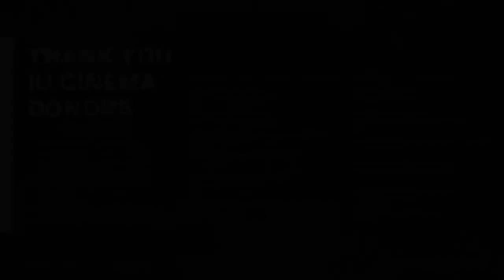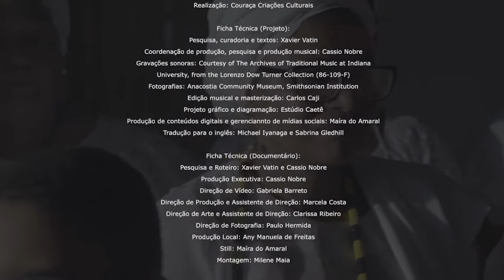A Conversation on Memórias Afro-Atlânticas - IU Cinema Virtual Screening Room - Nov. 2020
Director Gabriela Barreto, Executive Producer Cassio Nobre, and Associate Professor of Anthropology at Universidade Federal do Recôncavo da Bahia Xavier Vatin participated in an virtual conversation and interactive Q&A on November 20, 2020. The event was part of IU Cinema's Virtual Screening Room initiative, which launched in March 2020 amid the Cinema's closure due to the COVID-19 pandemic.

Also participating in the event were Suzanne Godby Ingalsbe, Associate Director, Institute for Advanced Study, Indiana University; Maria Hamilton Abegunde, Founding Director of the Graduate Mentoring Center, Indiana University; and Solimar Otero, Professor, Folklore and Ethnomusicology, Indiana University; Editor, Journal of Folklore Research.

The program was the Institute's Fall 2020 Branigin Lecture and was sponsored by IU Cinema, IU Institute for Advanced Study, Archives of Traditional Music, Black Film Center/Archive, Center for Documentary Research and Practice, Center for Latin American and Caribbean Studies, Center for Research on Race and Ethnicity in Society, Center for the Study of Global Change, IU Arts & Humanities Council, IU Libraries, and the departments of African Studies, Anthropology, Folklore and Ethnomusicology, and Religious Studies.